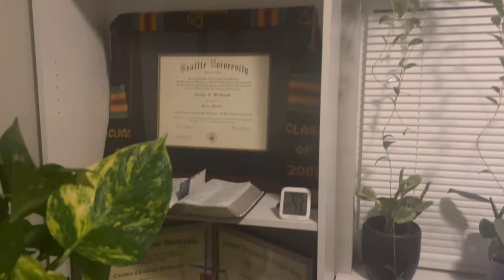LET’S DO SOME PLANT CHORES!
You guys, I am so behind with plant care this week. It has been a great but hectic week with my daughter graduating from high school. I am trying to get back on track, and I decided to take you along for part of weekly plant care.